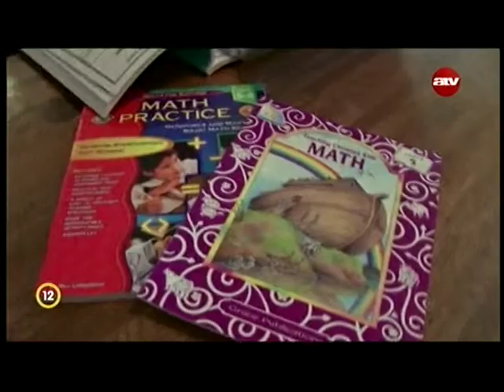Adjatok és nektek is adatik - Bill Linderman